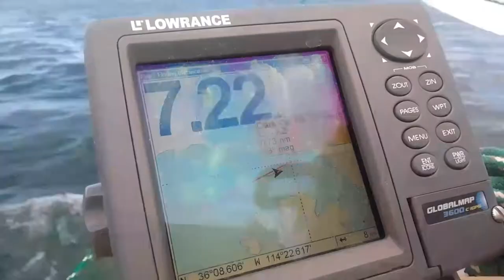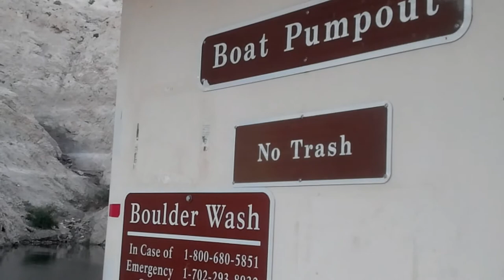Episode 4: Boulder Wash Cove & The Ashley Stopper Knot - Sailing Lake Mead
We head out on another sailing overnight adventure on Lake Mead. This time in lighter winds and in cooler temperatures. Destination: Boulder Wash Cove located in Virgin Basin just outside the Narrows.

It has a dock! Restroom and fish cleanout station.
Boulder Wash Cove
36° 09" 52.7“ N
114° 33" W
18.43 miles/16.02nm
 from Lake Mead Marina

I also show you how to make an Ashley stopper knot! My new favorite!

Filmed on my LG phone
Edited with Powerdirector on my phone